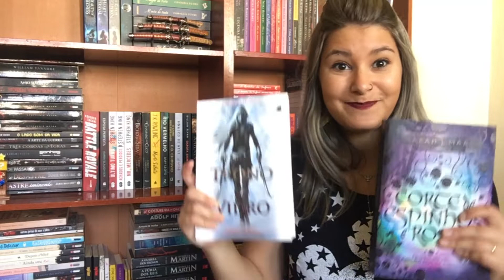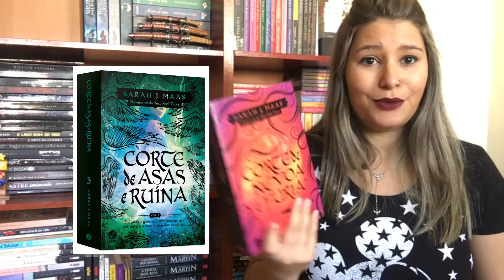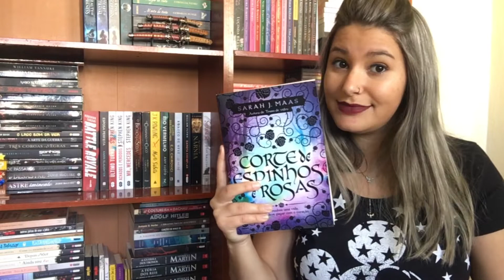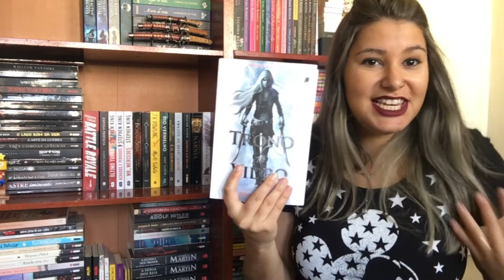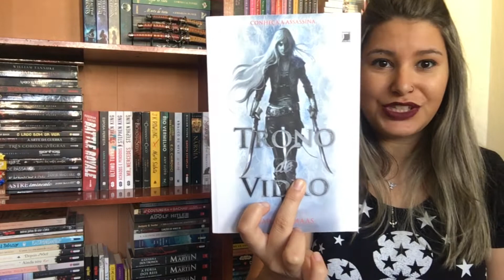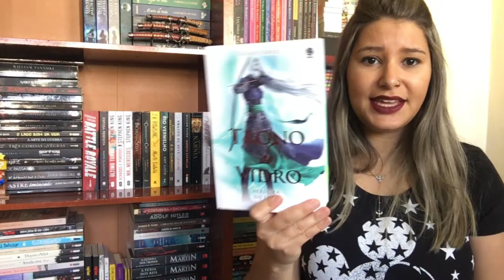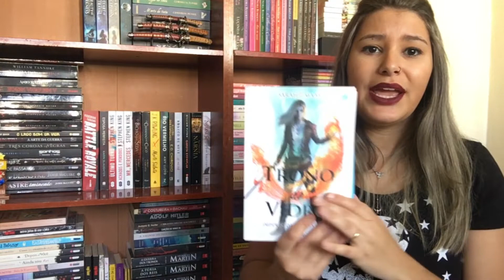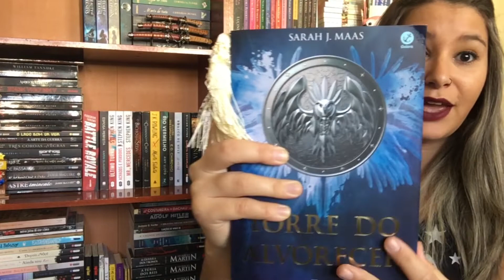Autora diva: SARAH J. MAAS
Olá leitores e leitoras! Quando o assunto é livro do momento , não podemos deixar a SARAH J. MAAS de fora!
Que mulher incrível, recomendo toda série, principalmente trono de vidro!!!
Separe 7 curiosidades sobre a autora, espero que gostem!!!

Beijos, beijos e até a próxima.